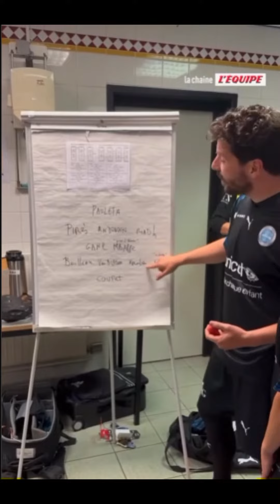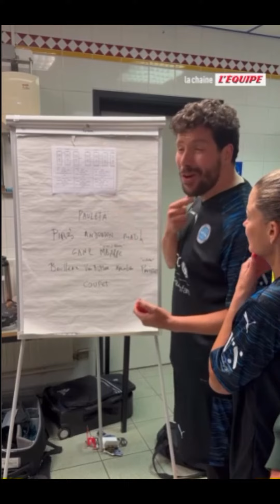Compo de la RYAT